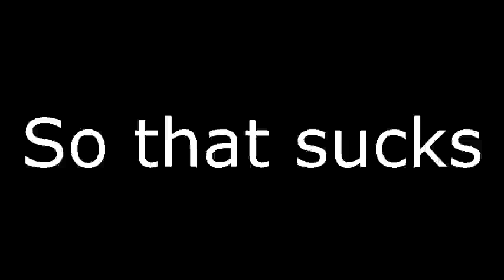Skyblock with the group Part 12: Richard's Return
In this episode, we meet a new friend and welcome back an old one.

If you want to know the songs for the intro and the outro, look in previous videos because I'm tired of having to type it out all
the time. I'm too lazy for this. -Alex